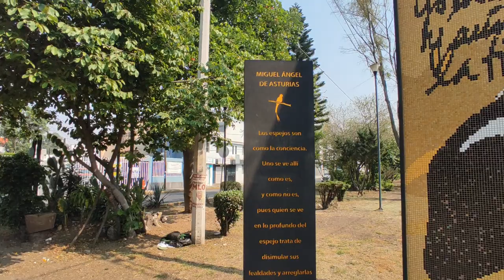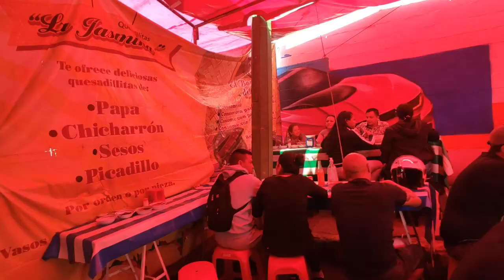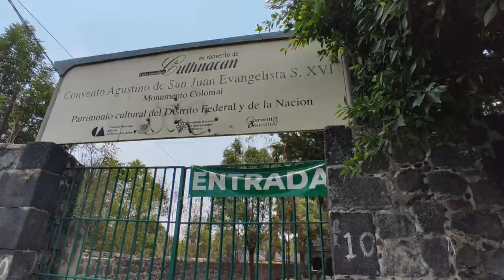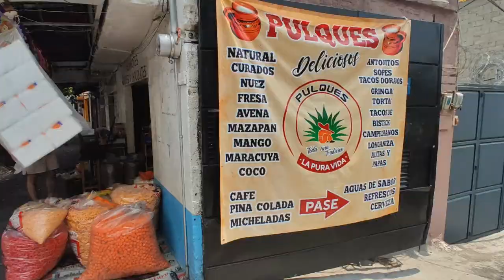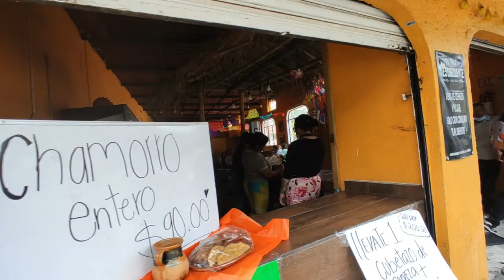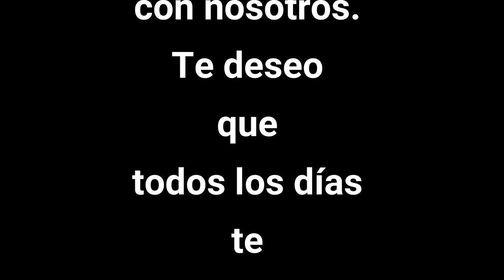Bellísimo este Pueblo en México. CDMX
Nos enteramos de un lugar especial donde han ocurrido milagros.

Gracias por la donación que hacen, todos ustedes me sorprenden.